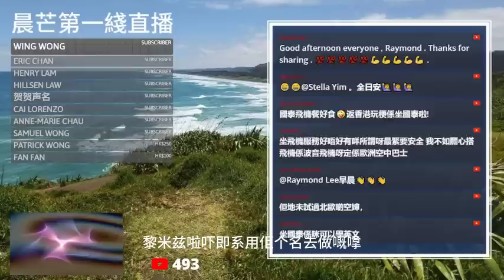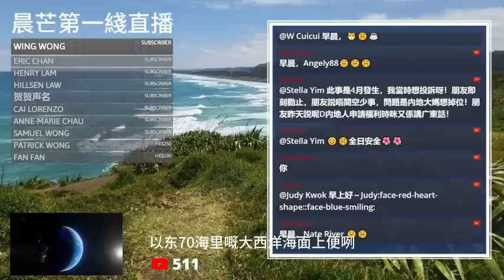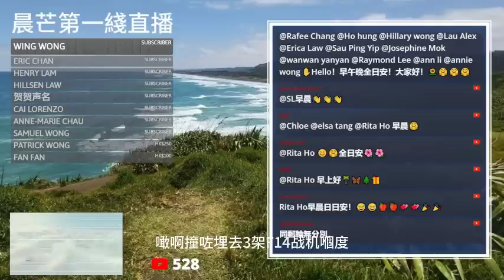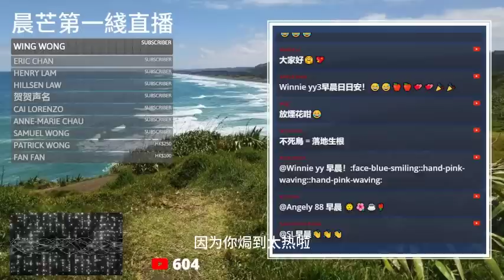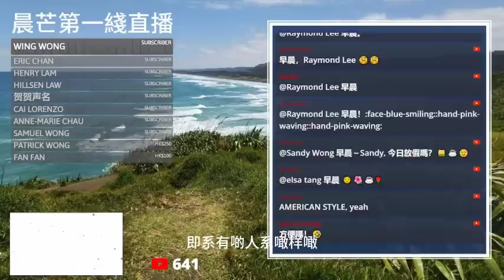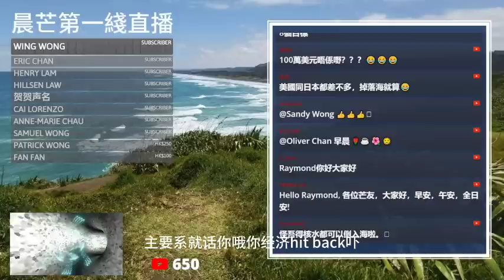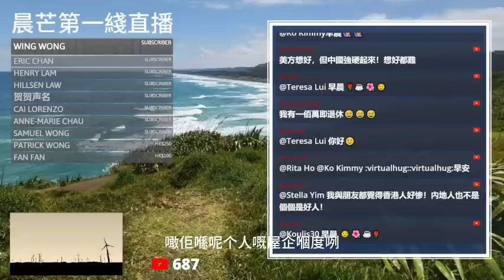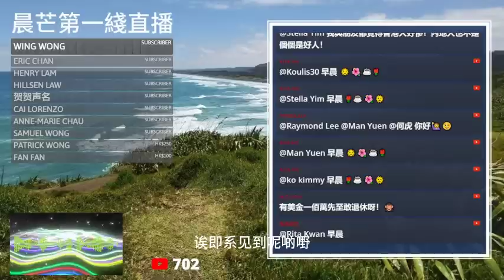20230526N 美國航母尼米茲號遭重創！ | 五月二十六日 | 當年今日